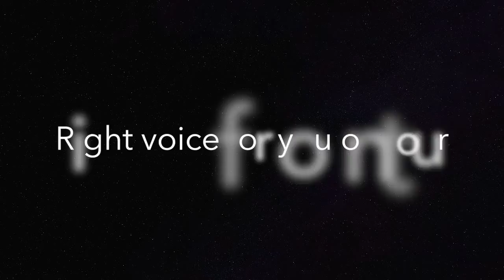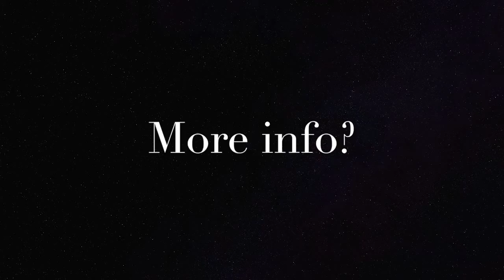Right voice for you Zurich Oberstaufen